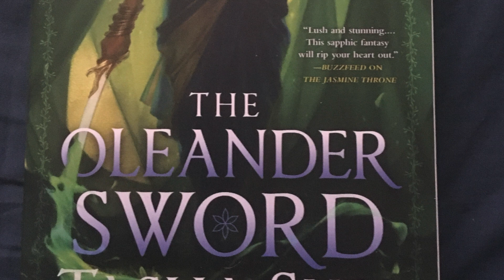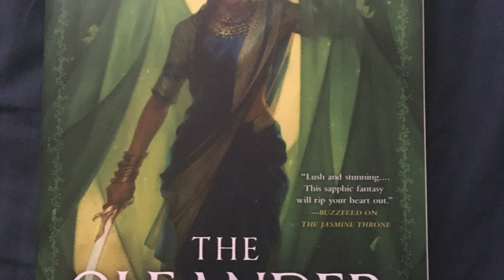Oleander Sword 8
Chapter 8; WARNINGS: none noted